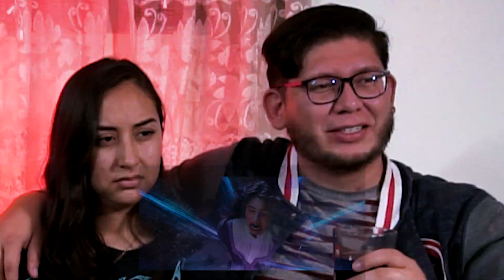REACCIÓN WANDAVISION Ep. 8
Wanda vs Agatha Harkness ¿será el despertar de la Bruja Escarlata? ¡Date la vuelta con nosotros porque nos desvelamos para verlo antes que nadie! Al tiro con los spoilers de este episodio 8 de WandaVision.

Este video nos lo jodió mucho el copyright, denle mucho amor por favor u.u